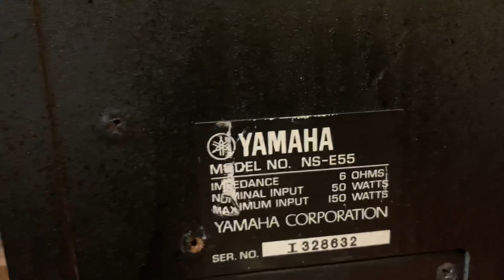Chất âm như loa Anh_Yamaha NS-E55 nhỏ nhưng công lực thâm hậu. (Giá:1tr4/1cặp_ĐÃ BÁN).Tel:0917659929